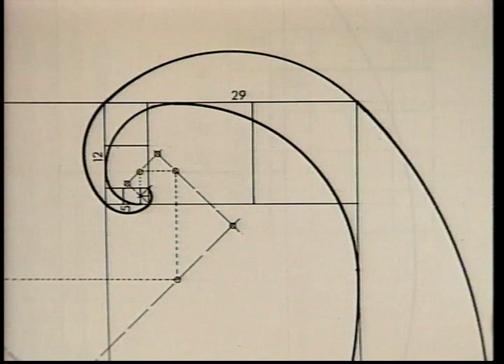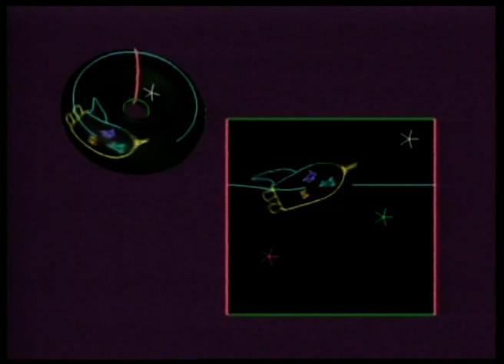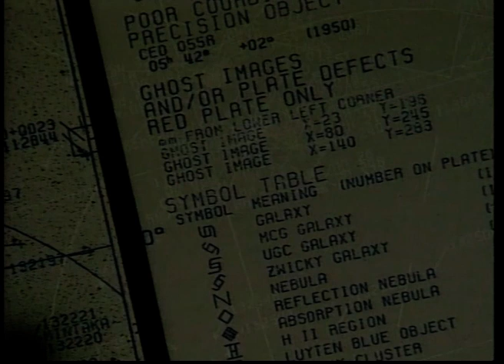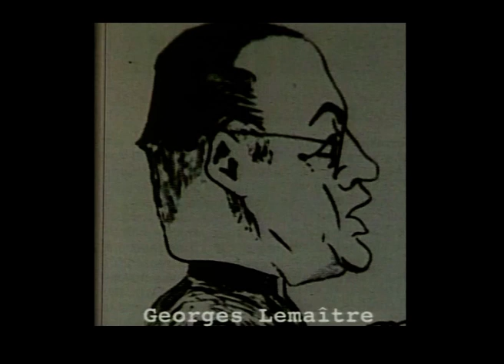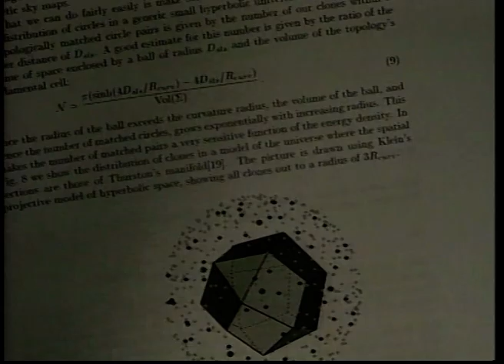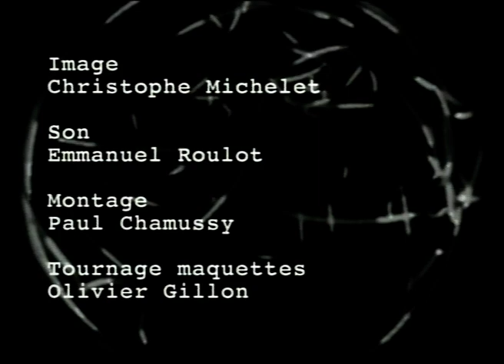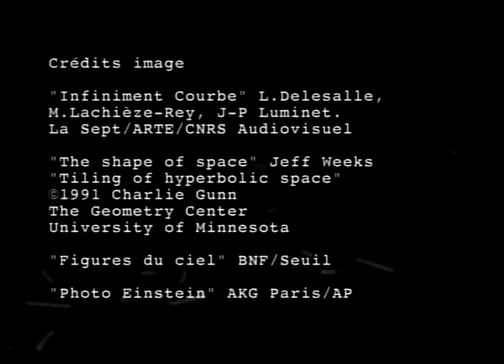Reportage / L'Univers est-il chiffonné ? (1998)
Le ciel étoilé serait-il une gigantesque illusion d'optique ? L'Univers a-t-il des frontières, est-il fini ou infini ? Deux astrophysiciens, Jean-Pierre Luminet et Marc Lachièze-Rey, ont élaboré une théorie totalement inédite pour tenter de répondre à cette énigme ''cosmologique''. Ils sont sans doute en train de révolutionner notre vision de l'Univers.